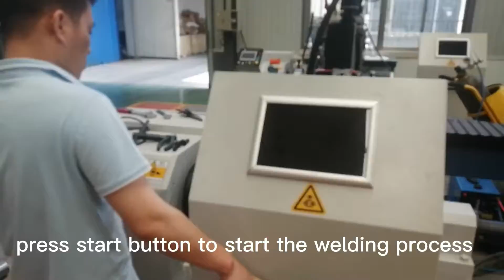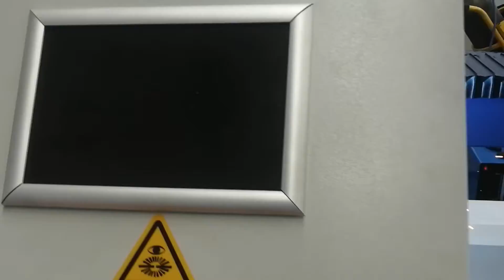Automatic girth welding machine welding hydraulic cylinder barrel with end cap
Automatic girth welding machine welding hydraulic cylinder barrel with end cap design as the material ,size range and joint seam type and customers requirement.equipped with PLC and CNC control system